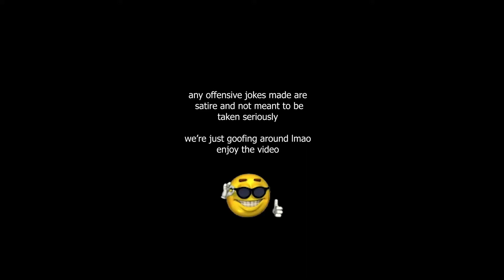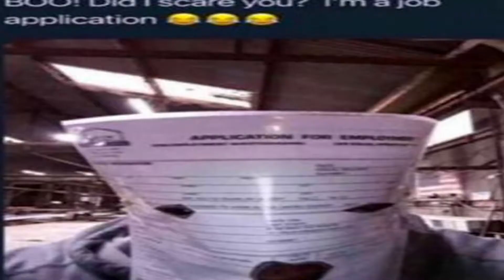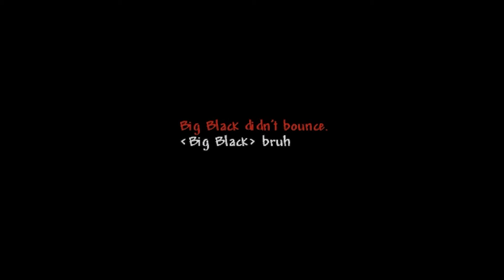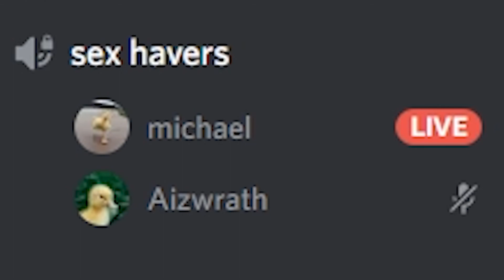The Adventures of Big Red & Big Black | Terraria Expert Mode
Aizwrath and I start a new Terraria Expert Mode world as Big Red and Big Black.

0:00 Beginning
3:02 Venturing Right
4:26 Merchant
4:45 Hellevator I
5:37 Work Stuff
6:24 Venturing Left
8:48 Gearing Up
9:26 Hellevator II
10:35 Ending